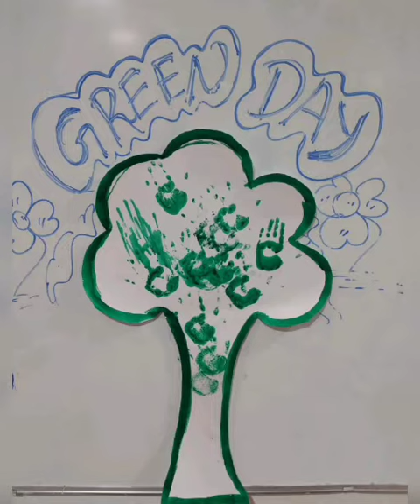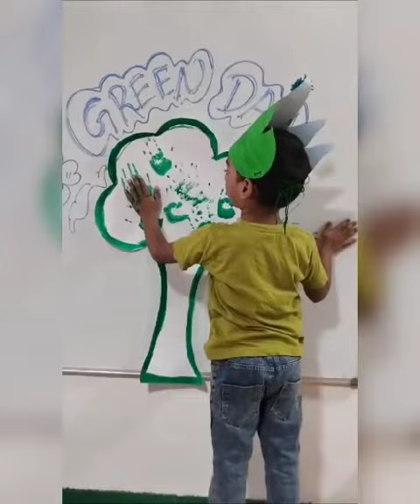Green day celebration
Akshaya Nursery & Primary School, odc